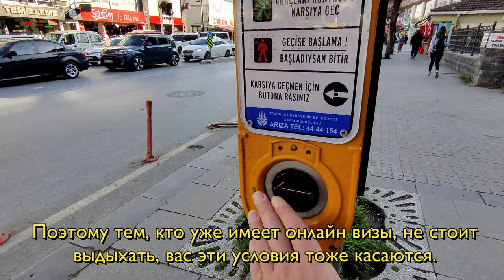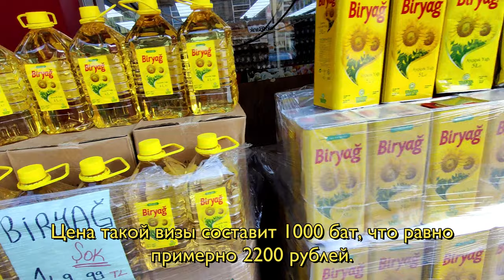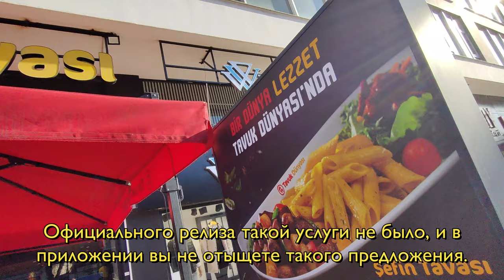Россиян не хотят видеть ни в Европе, ни в Азии / Новости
Сводка новостей туризма за 20-26 марта 23 года. Сначала Европа отменила россиян и белоруссов, а теперь и Азия с Индией не хочет видеть граждан РФ и РБ у себя.

✅ Сайт агентства недвижимости, где мы помогаем найти квартиру под ВНЖ и оказывают помощь в оформлении ВНЖ: